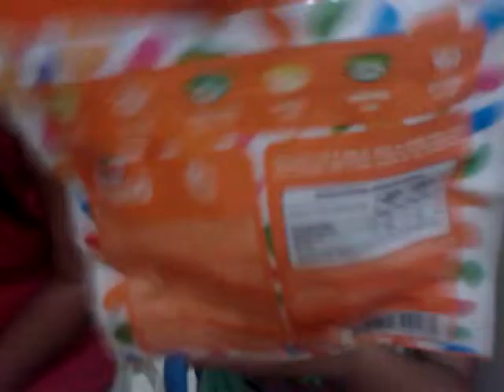REVIEW DE DESAFIO : DESAFIO BALA FINI BEANS.